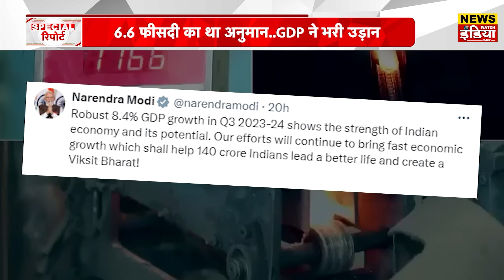India's Rise to Third Largest Economy | दुनिया ने देखी Bharat की ताकत | News Watch India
India's Rise to Third Largest Economy | दुनिया ने देखी Bharat की ताकत | News Watch India In this video, we explore the rapid growth of India's economy and the potential impact it could have on the global stage. With a booming population, a thriving technology sector, and a burgeoning middle class, India is poised to overtake countries like Japan and Germany to become the world's third-largest economy in the near future. Join us as we delve into the factors driving India's rise to economic prominence and what this could mean for the rest of the world.